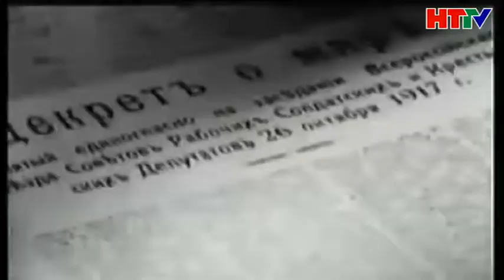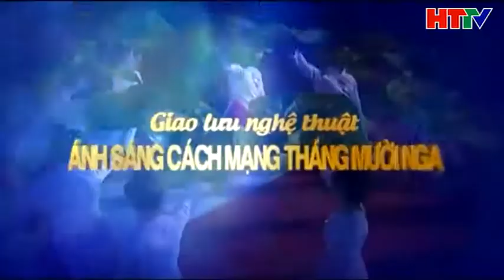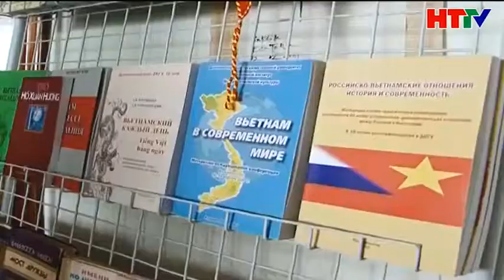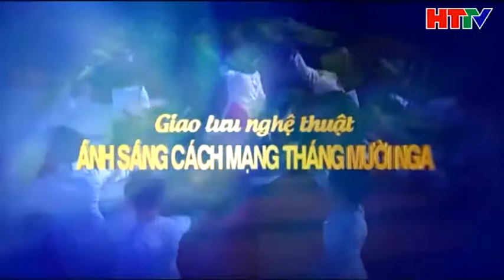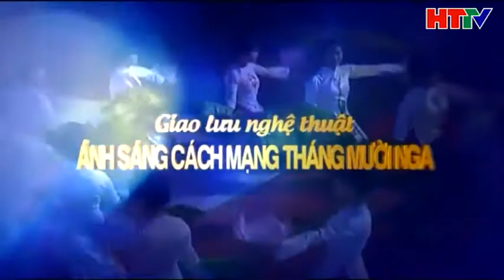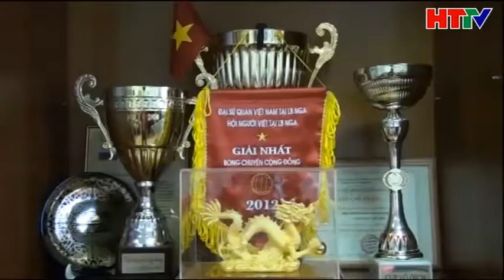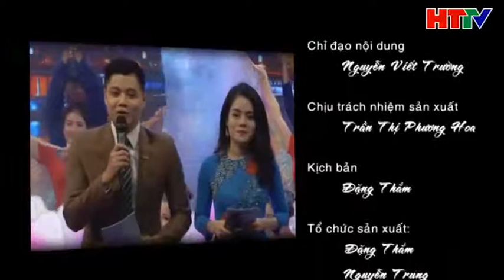Bản sao của GIAO LƯU NGHỆ THUẬT ÁNH SÁNG CÁCH MẠNH THÁNG 10 NGA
Chương trình giao lưu nghệ thuật "Ánh sáng Cách mạng Tháng Mười Nga" nhằm ôn lại những giá trị lịch sử cũng như mối quan hệ hữu nghị gắn bó giữa Việt Nam - Nga trong quá khứ cũng như hiện tại; thông qua các phóng sự trong chương trình, gặp gỡ những nhân chứng đã từng học tập, đào tạo tại Liên bang Nga; những người đang hoạt động để góp phần thắt chặt mối quan hệ hữu nghị Việt – Nga; đồng thời tái hiện bức tranh lịch sử, truyền thống và hiện đại bằng chất liệu âm nhạc Nga và âm hưởng dân ca Nghệ Tĩnh.